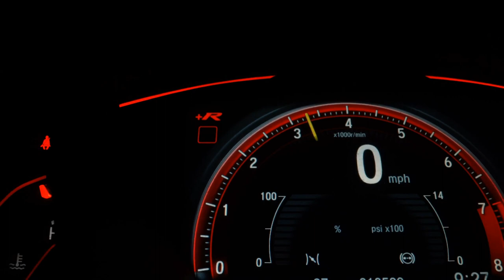HYUNDAI HB20S - 2017 - Caldas Novas/GO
R$: %PRECO%

Aceitamos troca sob avaliação.

Veículos de alta qualidade e revisados. Garantindo total procedência e qualidade do nosso estoque.
Trabalhamos em parceria com os melhores bancos do mercado, taxas diferenciadas em até 60x.

Compramos seu veículo mesmo com dívidas. Garantimos uma ótima avaliação do seu veículo na troca.

A Líder Multimarcas se reserva ao direito de corrigir eventuais erros na digitação. Condições sujeita a alteração sem prévio aviso.

Veículo: HYUNDAI / HB20S 1.0 COMFORT PLUS 12V
Ano: 2016/2017
Combustível: FLEX
Portas: 4 PORTAS
Câmbio: Manual
Cor: BRANCA
KM: 111.111

✅ Alarme
✅ Ar Condicionado
✅ Direção Hidráulica
✅ Vidros Elétricos